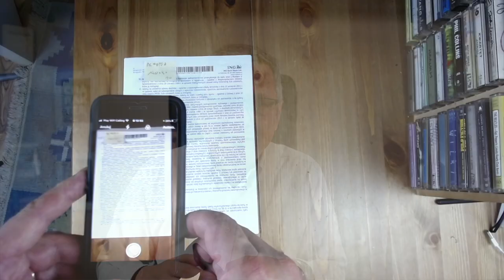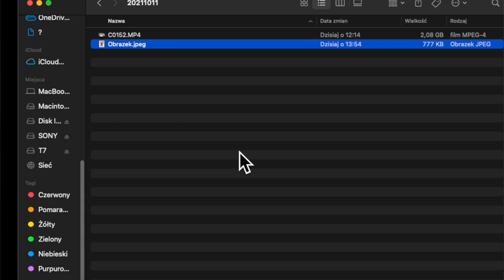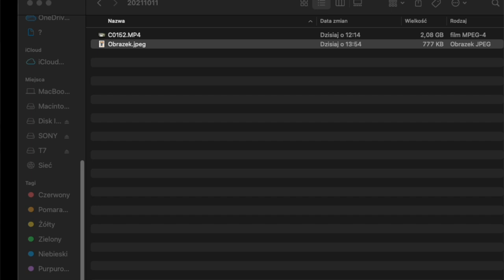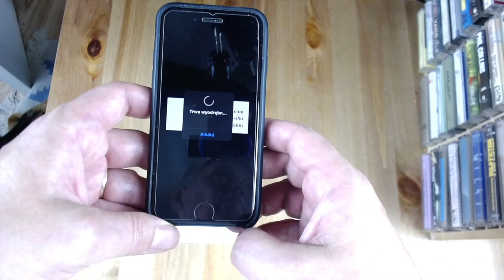iPhone to skaner czyli Kamera Continuity i Lens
MacBook został połączony z iPhonem przez kamera Continuity. Laptop sam uruchamia aparat w iPhonie, skanuje dokument i wstawia do maila jako załącznik PDF.
Ta sama funkcja  kamera Continuity pozwala robić zdjęcia iPhonem poprzez Maca, an którym są natychmiast wyświetlane.
Jenak standardowy skaner uzupełniam Microsoft Lens, który ma OCR, czyli optyczne rozpoznawanie znaków. Dzięki temu numery telefonu i adresy mailowe z ulotek lub wizytówek  są automatycznie zapisywane w formacie cyfrowym.

0:00 iPhone jako skaner komputera Mac
1:20 Kamera Continuity do robienia zdjęć na Mac poprzez obiektyw iPhone
2:33 Microsoft Lens na iPhone skaner OCR